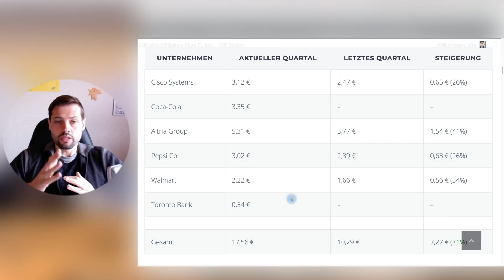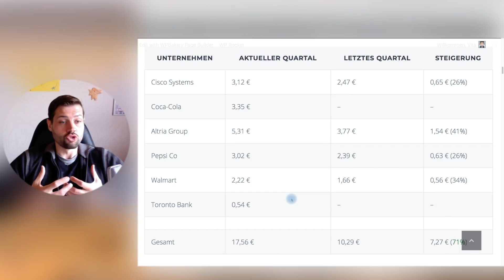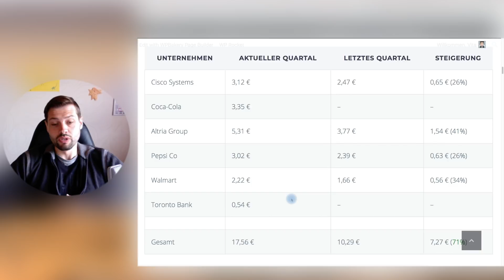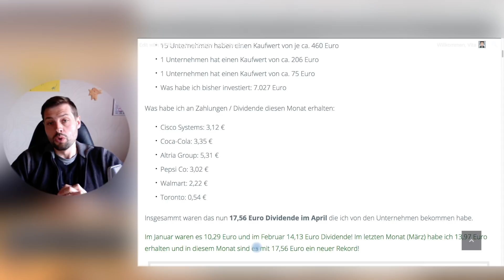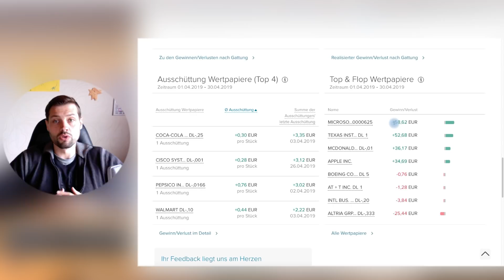Jeden Monat Dividende #14 (April 2019)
Meine Idee ist es – jeden Monat eine Dividende zu erhalten und diese auch jeden Monat zu steigern. Ich habe mir einige Unternehmen herausgesucht die versetzt quartalsweise eine Dividende auszahlen. Damit möchte ich mir ein passives Einkommen generieren.

15 Unternehmen im Sparplan mit je 25 Euro (Aktien Sparplan). Ich investiere jeden Monat 375 Euro um jeden Monat eine Dividende zu bekommen.